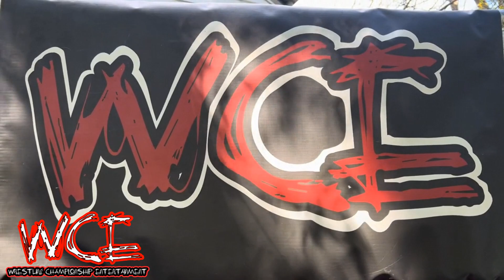WCE Scars, Sweat, and Tears 2024: Shawn Jovi Addresses His Future